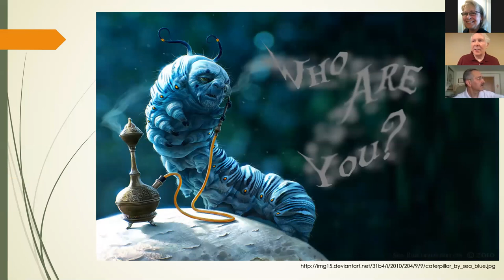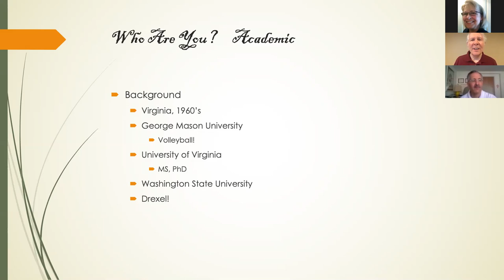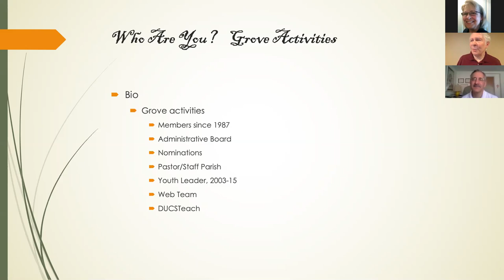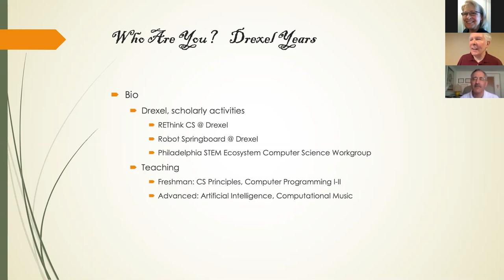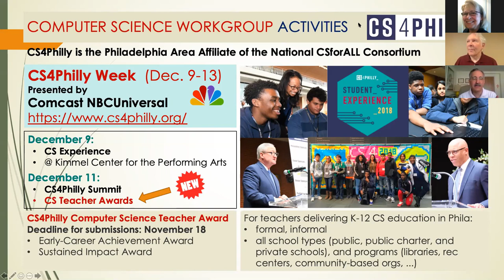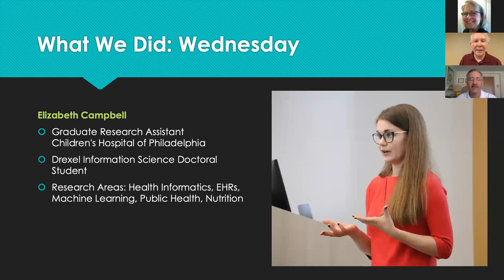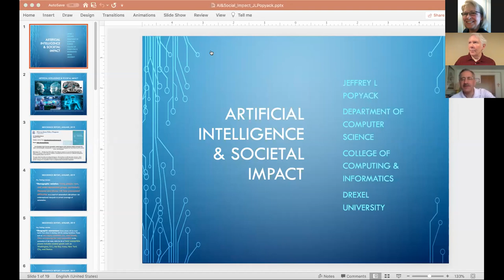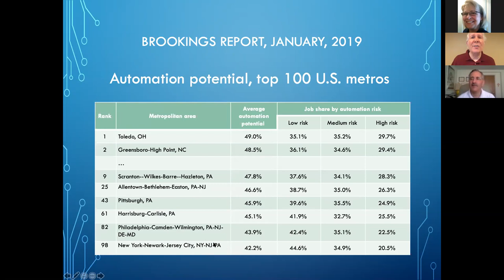Dr. Jeff Popyack, Professor| Faith Formation Series "Professors of Faith"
Pastor Gary Knerr of Grove Church hosts Professor of Computer Science, Dr. Jeff Popyack of Drexel  University for session 1 of 7 in the Professors of Faith webinar series. Webinar originally occurred 6/7/2020

According to his Drexel University profile, "Dr. Popyack received his Ph.D. and M.S. degrees in Applied Mathematics from the University of Virginia and B.S. in Mathematics from George Mason University. He served ten years as the Associate Head for Undergraduate Affairs in the Department of Computer Science at Drexel University, where he is an Associate Professor. His research interests are in operations research, artificial intelligence and computer science education. He is primarily responsible for the freshman computer science curriculum and artificial intelligence track courses at Drexel. He is serving his fourth term as an Executive Officer of Upsilon Pi Epsilon, the International Honor Society for the Computing and Information Disciplines, including five years as President. He was the Academic Director for the Pennsylvania Governor’s School for Information, Society, and Technology from 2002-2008, and for the Drexel University Computing Academy since 2009. He has been the Principal Investigator on three NSF-DUE grants and a Microsoft Research University Relations Tablet PC Development Grant for innovation in teaching computer programming courses. In 1999, he received Drexel’s Undergraduate Teaching Award for Senior Faculty, and in 2007, received the College of Engineering Outstanding Service Award."